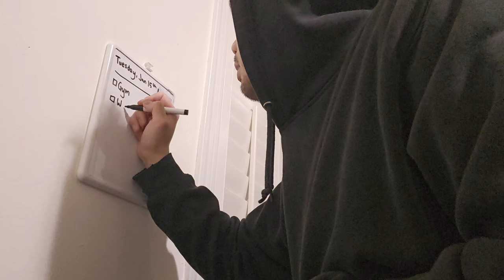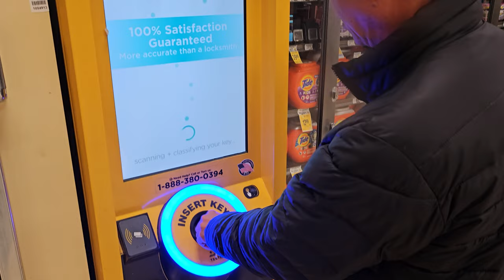waking up is hard, being lazy to taking action, managing money and expenses.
► January 16th, 2024 // Waking up is hard. From pushing through an early gym session to dealing with car repairs and a makeshift lunch, see how I navigate the ups and downs of daily life. Dealing with the frustration of delayed espresso pods, exploring the city, and wrapping up the day with some editing.